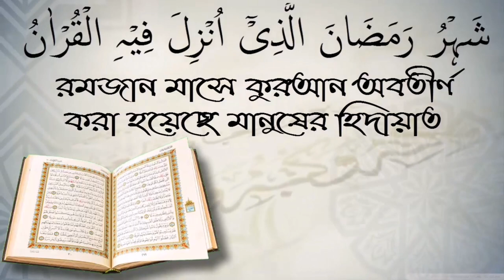পুরুষেরা জান্নাতে হুর পাবে। মহিলারা কি পাবেন? আলোচক ফুল মিয়া বিন শফিকুল ইসলাম।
পুরুষেরা জান্নাতে হুর পাবে। মহিলারা কি পাবেন? আলোচক ফুল মিয়া বিন শফিকুল ইসলাম। স্বাগতম আপনাকে AL FURQAN media.